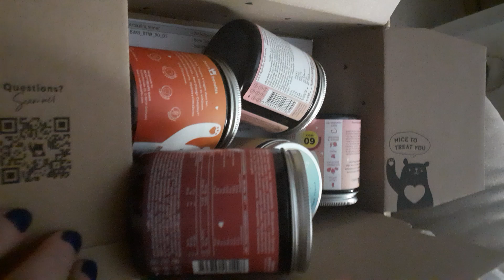CUIDADOS PIEL,PELO UÑAS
Facebook Angélica Gonzalez

Contactos colaboraciones